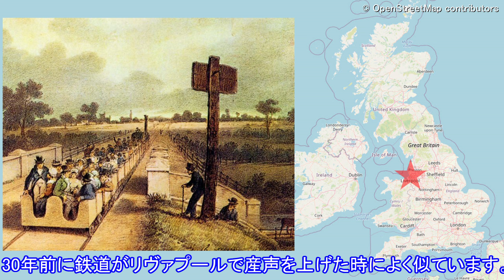【歴史人物解説】東海道本線開通:井上勝その4【VOICEROID解説】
東海道本線はもしかしたら中仙道本線だったかもしれない…。
コンコルド効果に囚われない男:井上勝の解説第4弾です。

15 years ago（稿屋 隆　さん）

参考文献:
東海道線誕生 (著:中村健治)
井上 勝 (著:老川慶喜)
クロカネの道 (著:江上剛)
日本鉄道史 幕末･明治編 (著:老川慶喜)